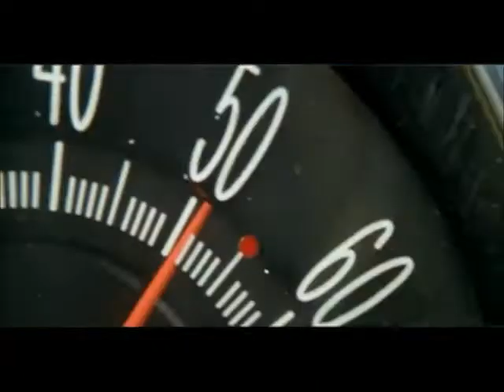Speed - Movie Trailer 1994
Speed by DVD R4